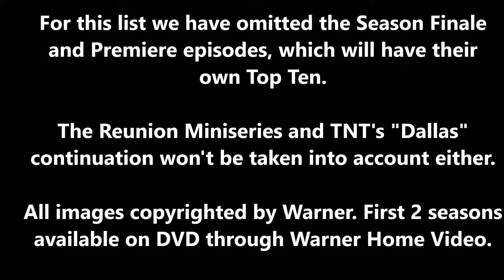Top Ten "Knots Landing" Episodes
This video celebrates the 40th anniversary of the TV show "Knots Landing", aired by CBS from 1979 to 1993. Devoted to the Top 10 best episodes of the show.

10. Sacred Vows
9. China Dolls
8. Here in my Arms
7. A New Family
6. The Lie
5. No Miracle Worker
4. Best Intentions
3. Critical Condition
2. Noises Everywhere
1. Pilot

All copyrights belong to Warner TV/Lorimar. This a non-profit feature, to review and promote "Knots Landing". No infringement intended.